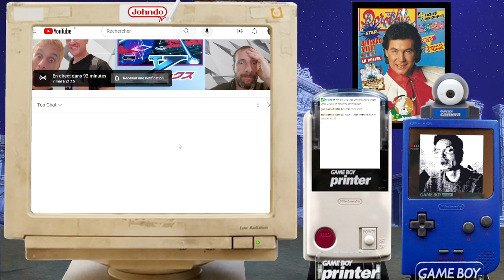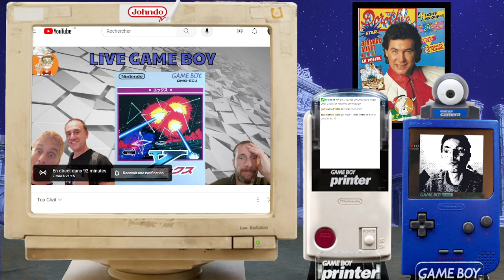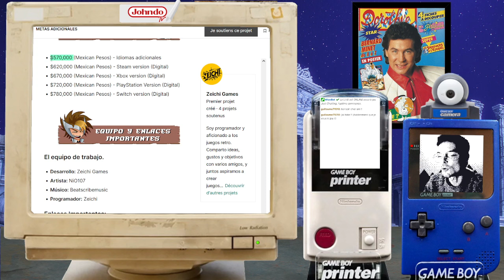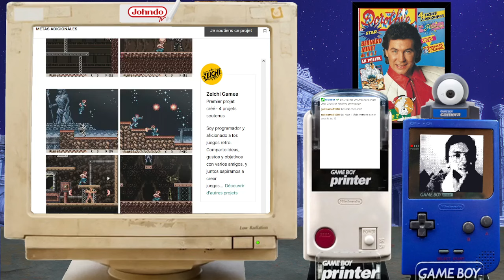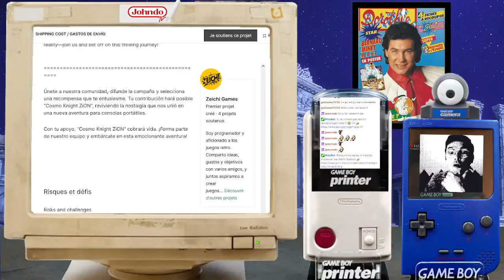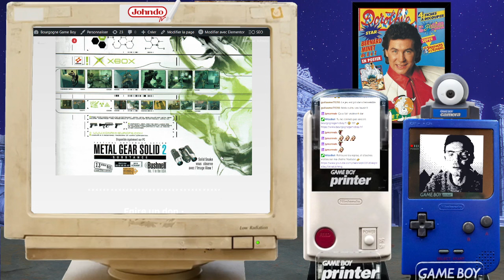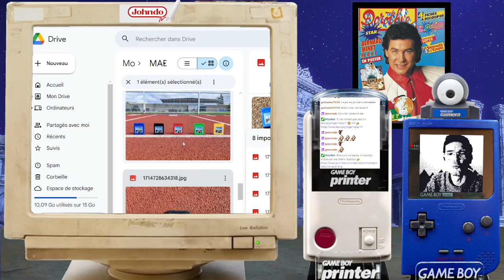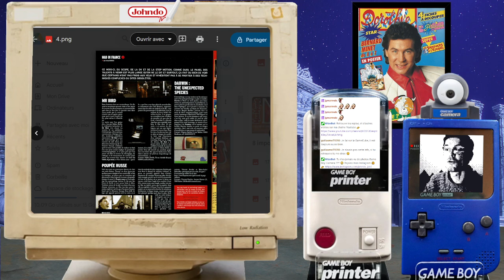Johndo Direct : Cosmo Knight Zion sur Game Boy Color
Johndo Direct : Cosmo Knight Zion : Les chevaliers du zodiaque sur GBC

Merci à tous d'être venu faire un tour dans le tchat du live, rejoins ma chaîne Twitch pour ne pas rater les prochains !

00:00 : Intro Promo Reco
04:51 : Zeichi Games
14:06 : Gameplay Cosmo Knight Zion
33:31 : Mad Movies 151 Mars 2003